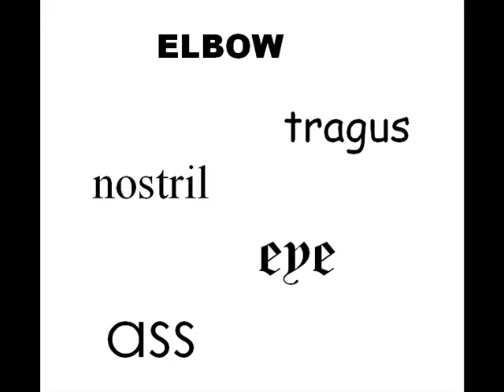The History of ASS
Charles Hodgson explains when an ass stopped meaning a donkey, and why.  He also points people to podictionary.com (the podcast for word lovers) and to his book Carnal Knowledge (navelgazersdictionary.com).